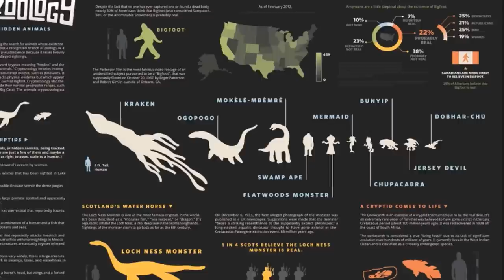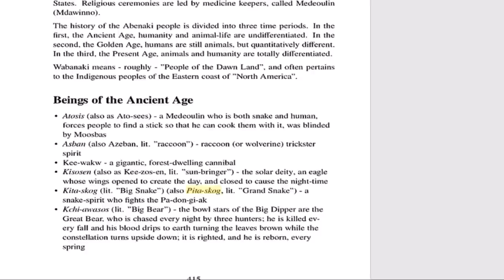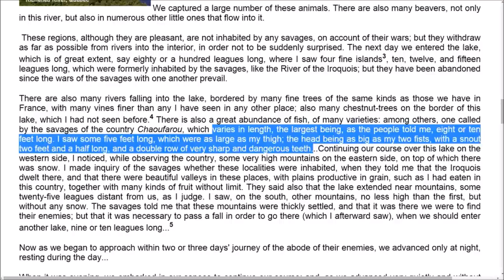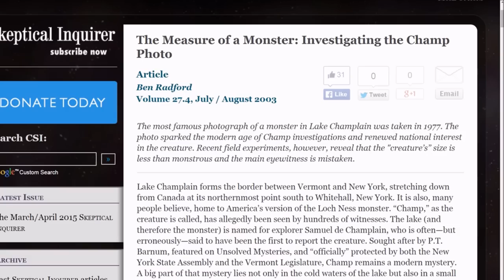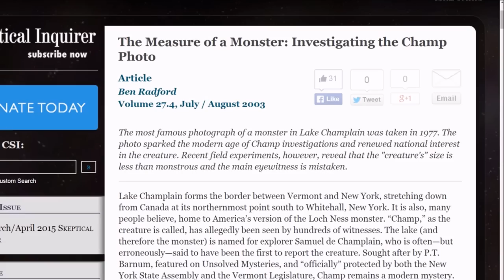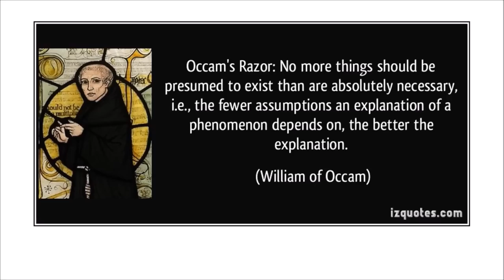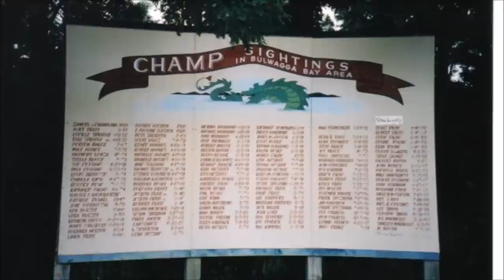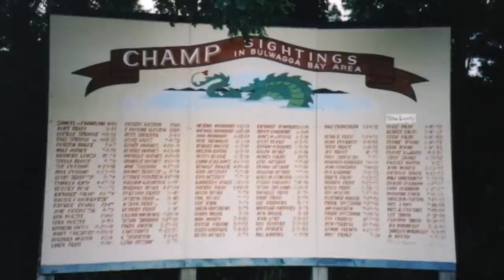Debunking Cryptozoology #1: The Lake Champlain Monster (Champ)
After what I believe is a 2 or 3 month hiatus, I'm ready to start my new series: Debunking Cryptozoology. And here we kick it off with Champ, a.k.a. the Lake Champlain Monster. What is it? Is it a living plesiosaur? Unknown sea monster? How about no...